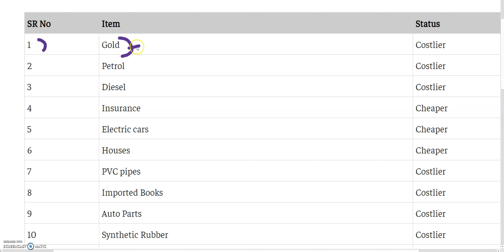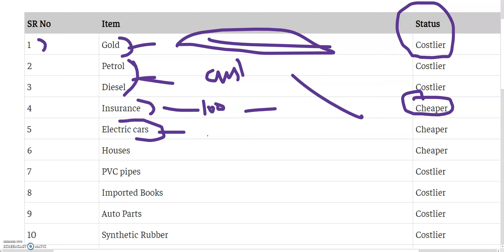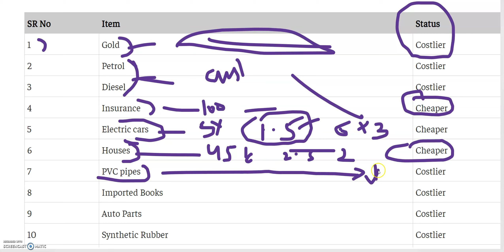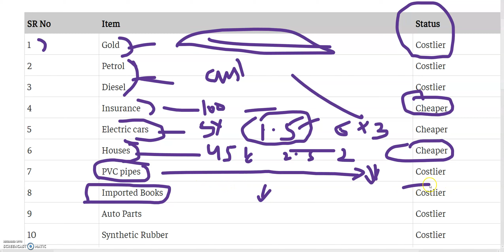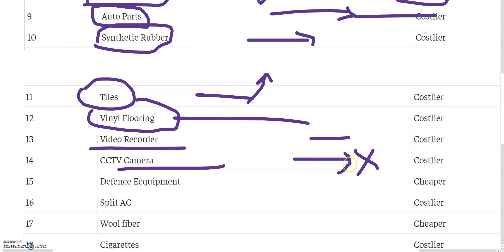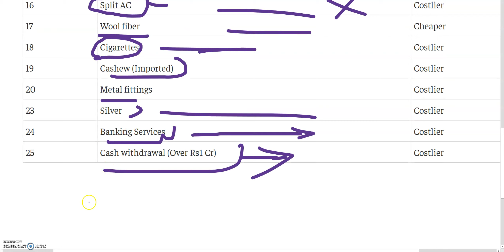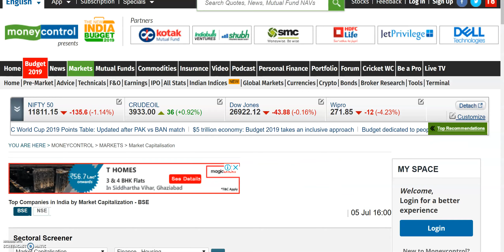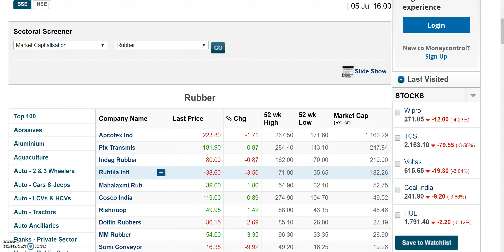BUDGET 2019 के बाद STOCKS चुने, इन SECTORS को मिला फायदा | आप भी लो फायदा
BUDGET 2019 के बाद STOCKS चुने, इन SECTORS को मिला फायदा